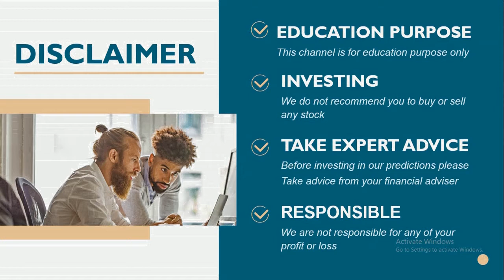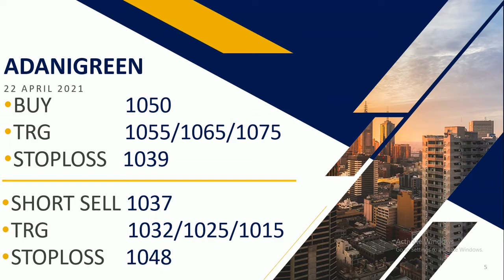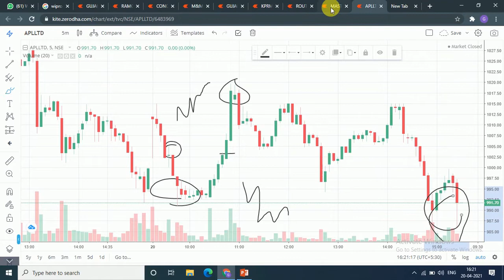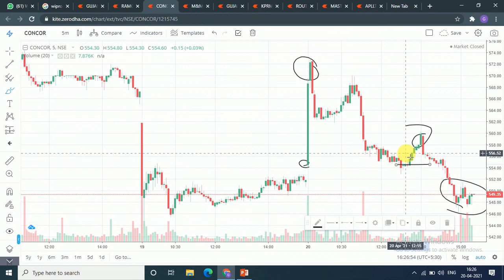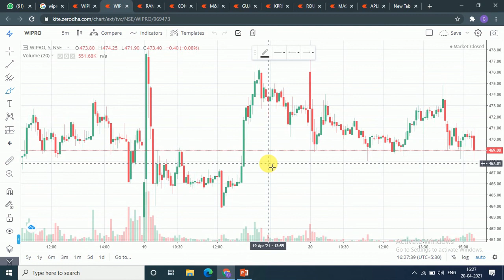Intraday calls for 22 April 2021 |intraday stocks for 22 April 2021| intraday shares to trade